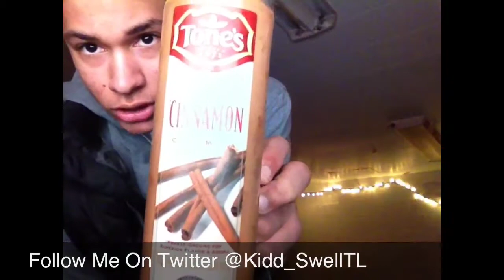From @TeamLegit907 Does The Cinnamon Challenge With Huge Spoon!!!!